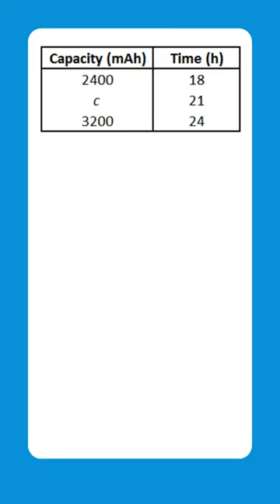NSU Summer 2024 Admission | North South University | Undergraduate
North South University (NSU) undergraduate admission test preparation coaching is available everywhere